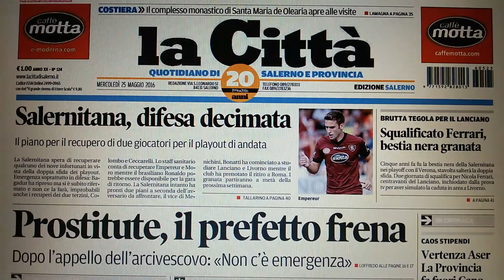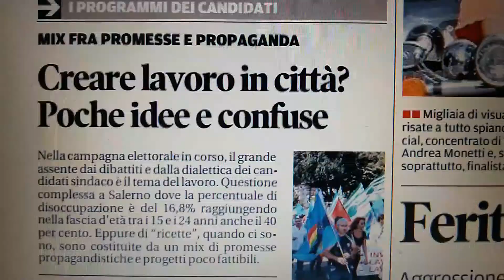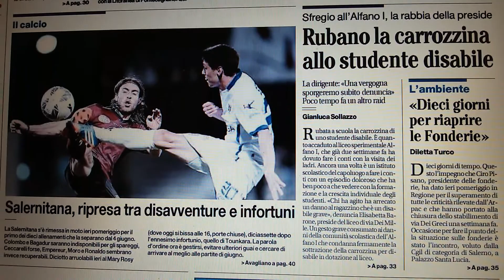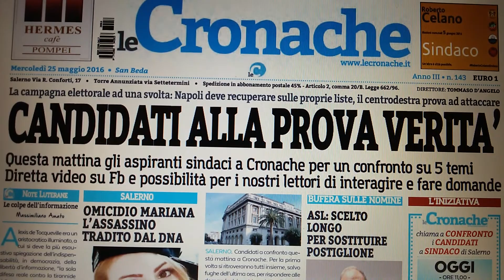Salerno, prime pagine giornali in edicola il 25 maggio 2016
Salerno, prime pagine in edicola mercoledì 25 maggio 2016